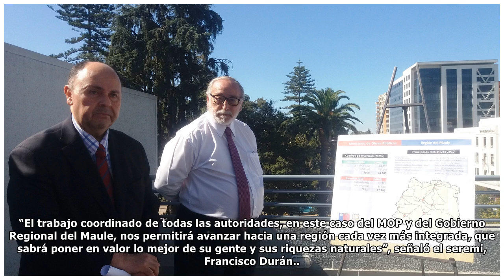MOP ejecutará importantes obras para el Maule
Aprobadas por el Consejo Regional del Maule. El seremi de Obras Públicas, Francisco Durán, aseguró que el trabajo de todas las autoridades permitirá avanzar hacia una región cada vez más integrada.   ...